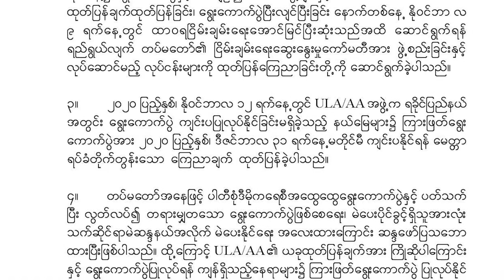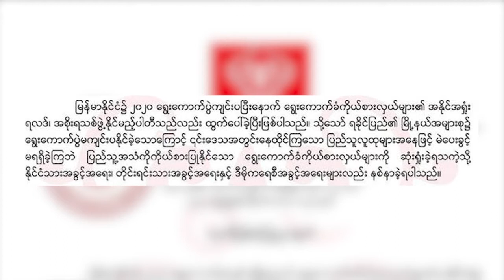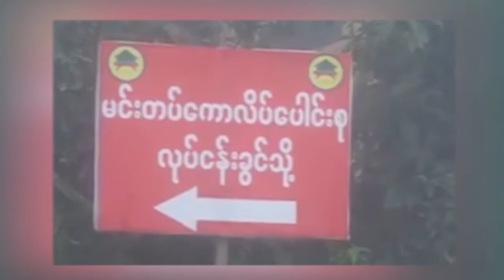တိုင်းရင်းသားဘာသာသတင်းအစီအစဉ် ၁၆ - ၁၁ - ၂၀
ရက္ခိုင့်တပ်တော် AA က ကြားဖြတ်ရွေးကောက်ပွဲ ကျင်းပပေးဖို့ ထုတ်ပြန်ချက်ကို တပ်မတော်က ကြိုဆိုကြောင်းနဲ့ ကြားဖြတ်ရွေးကောက်ပွဲ ပြုလုပ်နိုင်ဖို့ အတတ် နိုင်ဆုံး ညှိနှိုင်းဆောင်ရွက်သွားမယ်လို့ တပ်မတော်က ထုတ်ပြန်ကြေညာ လိုက်ပါတယ်။

ကချင်ပြည်နယ် ဒဘတ်ယန်ကျေးရွာက စစ်ရှောင်တွေ နေရပ်ပြန်နိုင်ဖို့အတွက် စီစစ်မှုတွေနဲ့ မိုင်းရှင်းလင်းရေးလုပ်ငန်းတွေ လုပ်ဆောင်နေပြီလို့ ကချင် လူသားချင်း စာနာထောက်ထားမှုအဖွဲ့ KHCC က ပြောပါတယ်။

ရွေးကောက်ပွဲမှာ ကချင်ပြည်နယ် ပြည်သူ့ပါတီက မျှော်လင့်ထားသလောက် မအောင်မြင်ခဲ့ရတာက ဘာကြောင့်ပါလဲဆိုတာ ပါတီခေါင်းဆောင်တွေကို မေးမြန်း တင်ဆက်ထားပါတယ်။

ရကၡိဳင့္တပ္ေတာ္ AA က ၾကားျဖတ္ေရြးေကာက္ပြဲ က်င္းပေပးဖို႔ ထုတ္ျပန္ခ်က္ကို တပ္မေတာ္က ႀကိဳဆိုေၾကာင္းနဲ႔ ၾကားျဖတ္ေရြးေကာက္ပြဲ ျပဳလုပ္ႏို္င္ဖုိ႔ အတတ္ ႏိုင္ဆံုး ညွိႏႈိင္းေဆာင္ရြက္သြားမယ္လို႔ တပ္မေတာ္က ထုတ္ျပန္ေၾကညာ လိုက္ပါတယ္။

ကခ်င္ျပည္နယ္ ဒဘတ္ယန္ေက်းရြာက စစ္ေရွာင္ေတြ ေနရပ္ျပန္နိုင္ဖို႔အတြက္ စီစစ္မႈေတြနဲ႔ မိုင္းရွင္းလင္းေရးလုပ္ငန္းေတြ လုပ္ေဆာင္ေနၿပီလို႔ ကခ်င္ လူသားခ်င္း စာနာေထာက္ထားမႈအဖြဲ႔ KHCC က ေျပာပါတယ္။

ေရြးေကာက္ပြဲမွာ ကခ်င္ျပည္နယ္ ျပည္သူ႔ပါတီက ေမွ်ာ္လင့္ထားသေလာက္ မေအာင္ျမင္ခဲ့ရတာက ဘာေၾကာင့္ပါလဲဆိုတာ ပါတီေခါင္းေဆာင္ေတြကို ေမးျမန္း တင္ဆက္ထားပါတယ္။